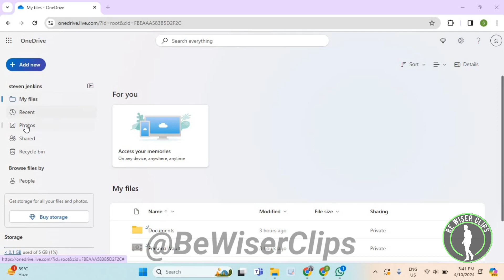How To Check Photos OneDrive Tutorials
This video shows you How To Check Photos OneDrive Tutorials Easily! Watch this Video till the end to learn How To Check Photos OneDrive Tutorials.

Were you able to figure out How To Check Photos OneDrive Tutorials? Share this with your friends who want To Check Photos OneDrive Tutorials.

Problem Solved in this Video-:

What Do you Think of How To Check Photos OneDrive Tutorials?